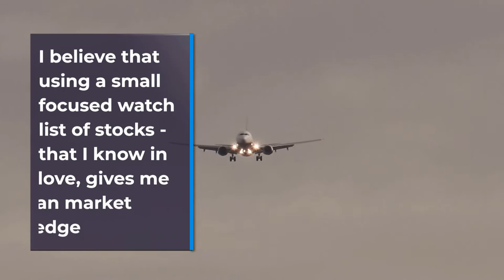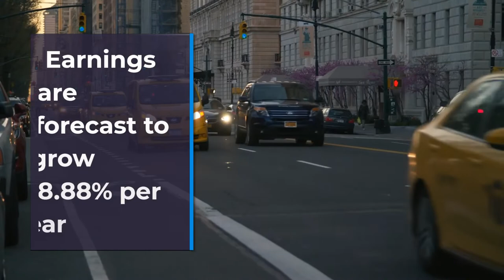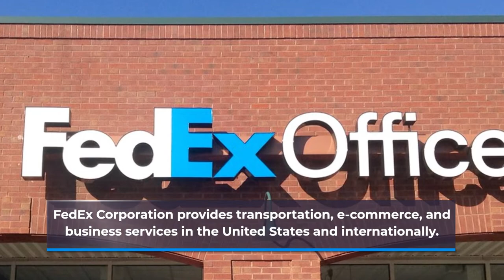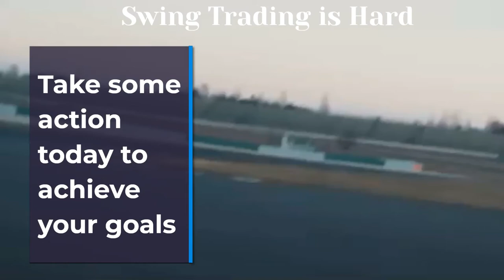3 Best Transportation Stocks Sept 2022 |Billions Motivation | Epic Music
3 Best Transportation Stocks Sept 2022 |Billions Motivation | Epic Music
Global supply-chain issues are creating opportunities in transportation stocks. Consider these transportation stocks for 2022 and beyond.
Getting goods from point A to point B is an issue in the USA And is likely to continue for the next few years.
Transportation services include airlines, trucking companies, marine shipping, and railroads.

I believe that using a small focused watch list of stocks - that I know in love, gives me an market edge